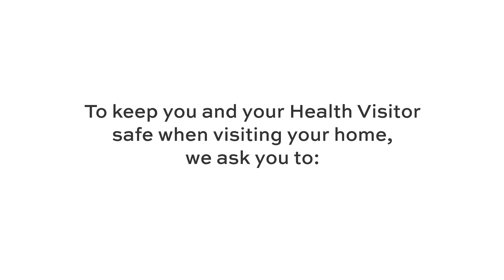Ymweliadau cartref diogel gyda'ch Ymwelydd Iechyd /Safe Home Visits with your Health Visitor